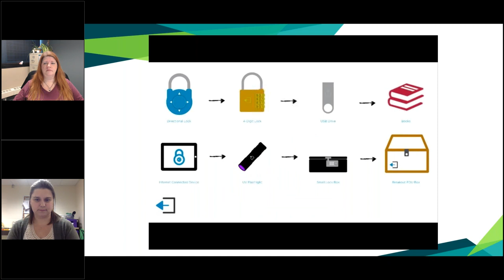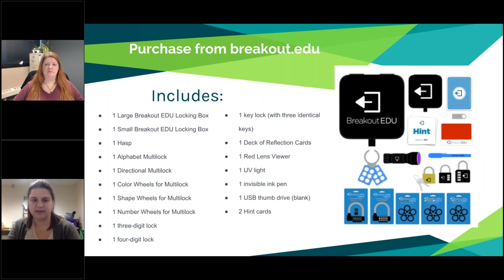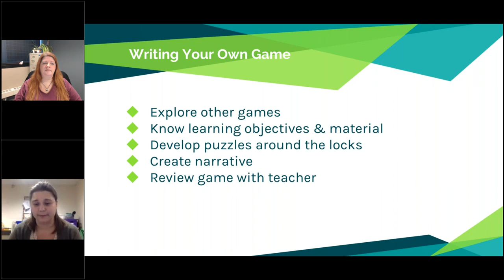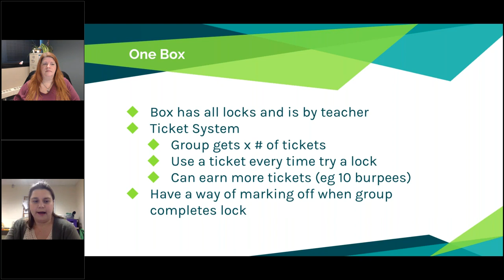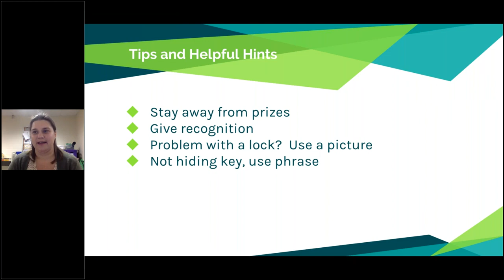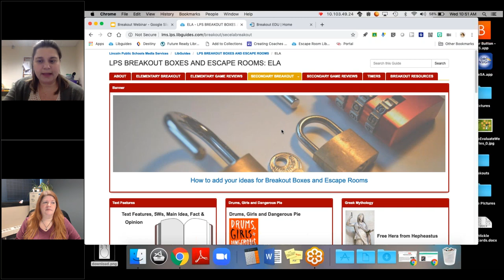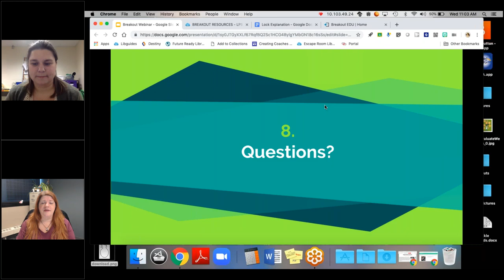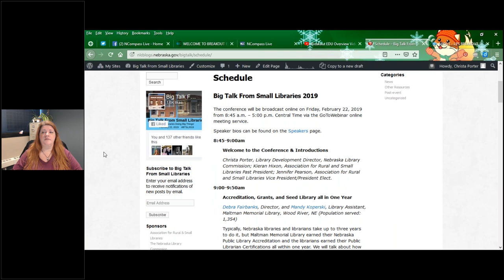NCompass Live: You Make Me Want To Break Out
Escape rooms are popping up all over the country as groups go in and test their logic and problem solving in order to escape a locked, themed room. Breakouts take the idea of escape rooms and bring them into the classroom. Breakouts are a great way to engage your students and teachers back into the library. Breakouts can be used to introduce curriculum, review curriculum, or just work on team building skills. Students and teachers of all ages can participate and all students are engaged in the lesson. After running and writing many breakouts for the past 2 years, Meredith Fickes, School Librarian at Mickle Middle School in Lincoln, will be sharing tips, tricks, and knowledge for both running and writing breakouts.